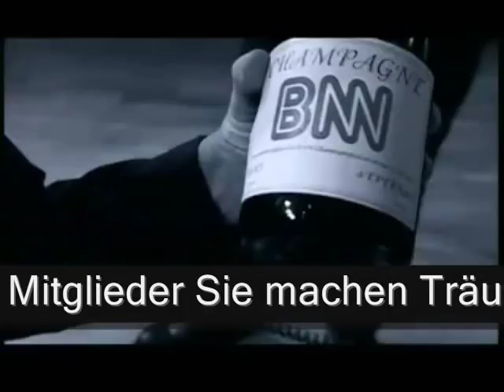ode to bart de graaf